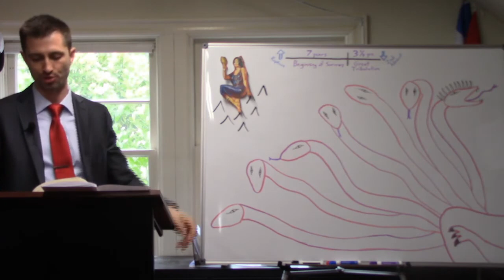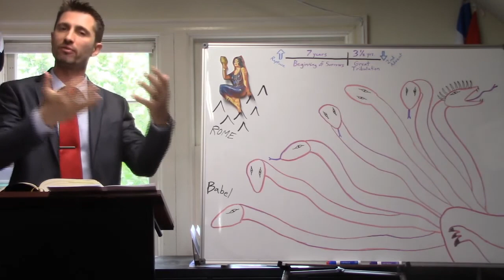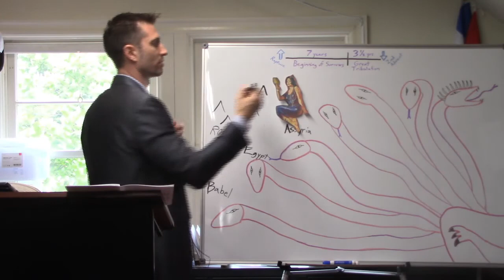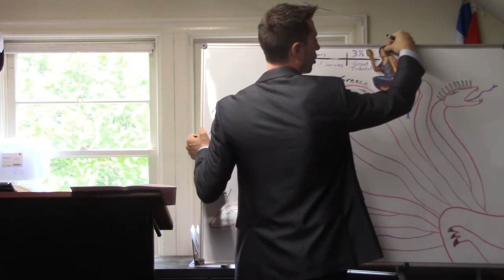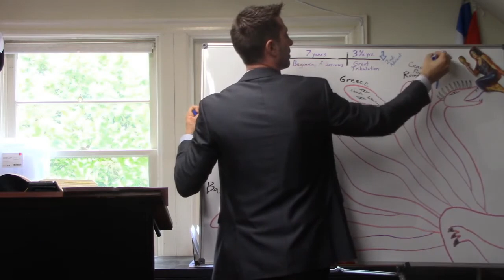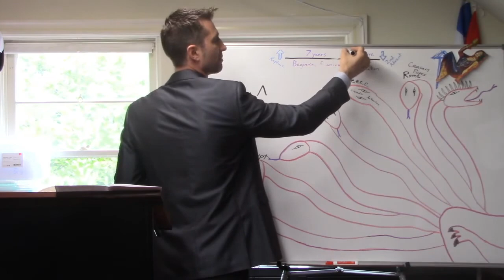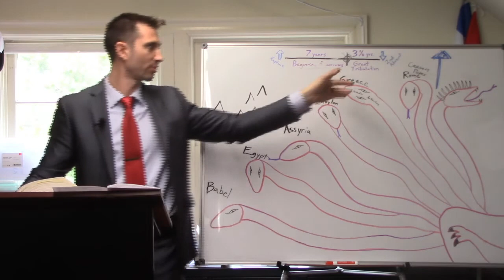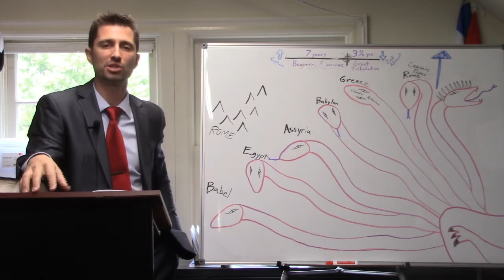Pastor Matt Crane - Satan's 7 Heads